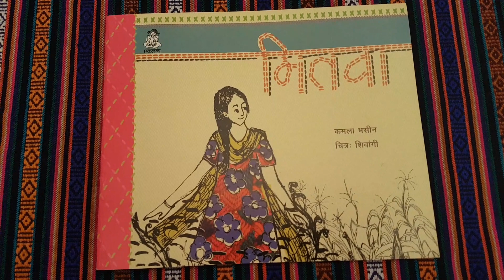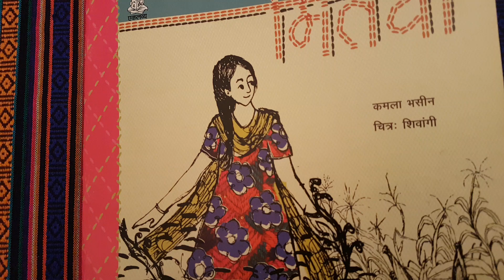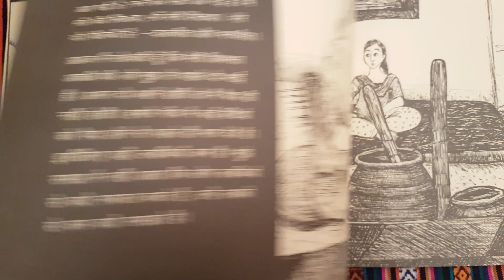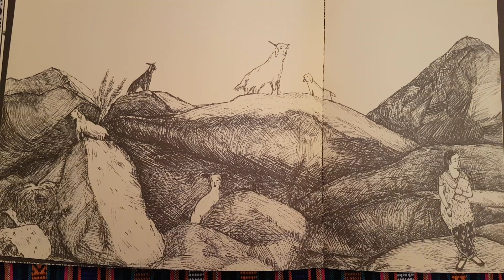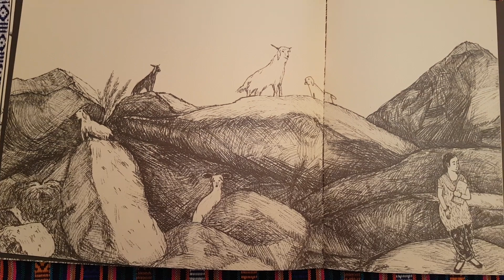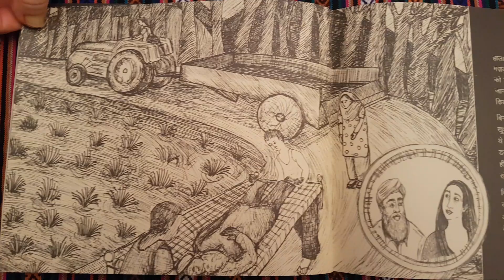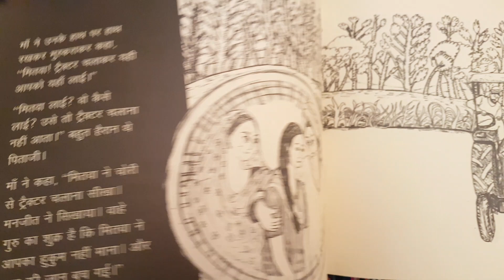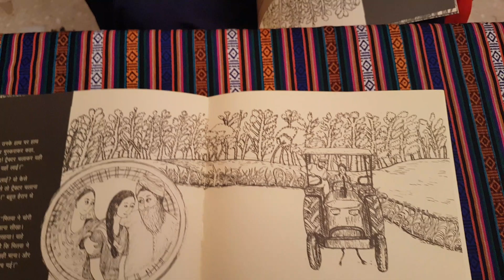Mitwa (Hindi)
Kamla Bhasin reads the story of Mitwa, a young girl from Punjab, who learns how to ride a tractor. This book for children addresses sensitive issues of gender inequality and female infanticide.

The book has been published by Eklavya, Bhopal. The illustrator of the book is Shivangi.